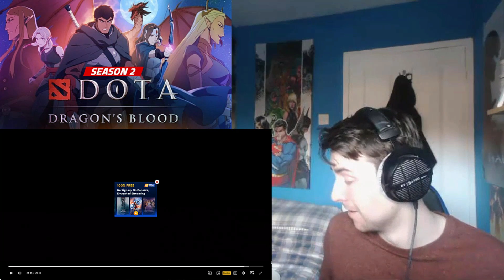Dota: Dragon's Blood Season 2 Episode 7 Reaction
My main reactions are:

Lucifer
Red Vs Blue
RWBY
Dota: Dragons Blood

Apart from movie and game trailer's if there is something else you want me to react to please let me know.